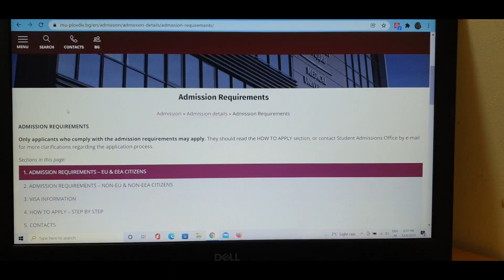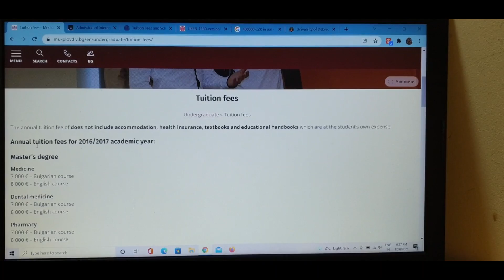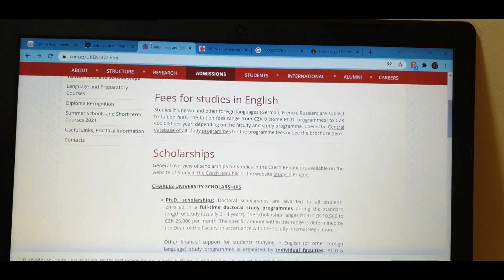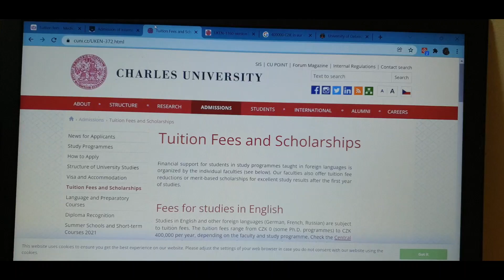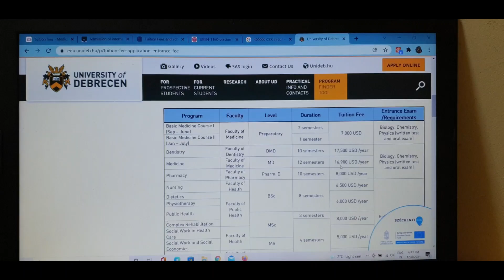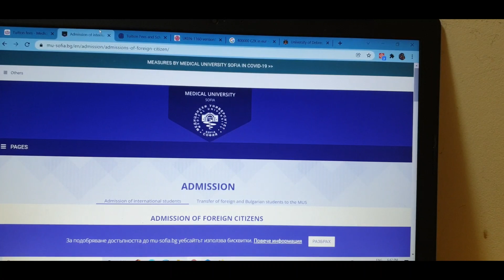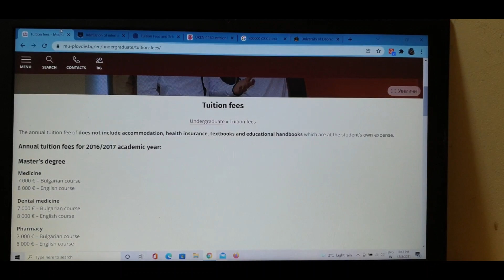MEDICAL STUDIES-MBBS-FEES COMPARISON- ROMANIA-BULGARIA-HUNGARY-CZECHREPUBLIC -EUROPE/एमबीबीएस-फीस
FEE STRUCTURE OF DIFFERENT EUROPEAN MEDICAL UNIVERISTIES HAVE BEEN COMPARED FOR MBBS ADMISSIONS TO MAKE IT EASY TO DECIDE WHICH COUNTRY IS BETTER FINANCIALLY

चिकित्सा अध्ययन-एमबीबीएस-फीस तुलना-रोमानिया-बुल्गारिया-हंगरी-चेक गणराज्य-यूरोप